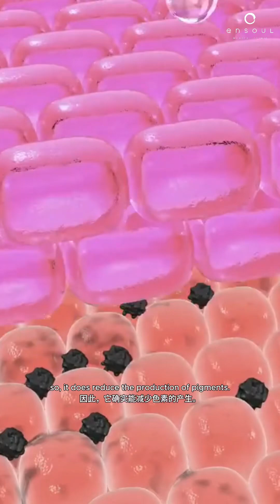Why Hydroquinone cannot be the ONLY solution to pigmentation treatment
Hydroquinone is a widely used treatment for hyperpigmentation, but relying on it exclusively has its downsides. Prolonged use can result in side effects like skin irritation and a condition known as ochronosis, which leads to blue-black discoloration. Join Dr. Chiam as he discusses how hydroquinone works and explains why it shouldn’t be the only option for treating pigmentation issues.